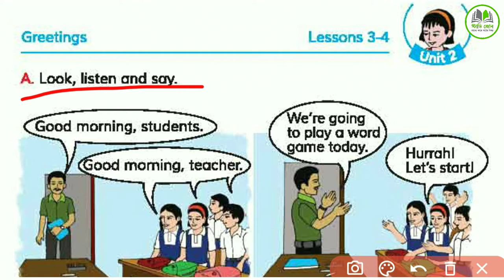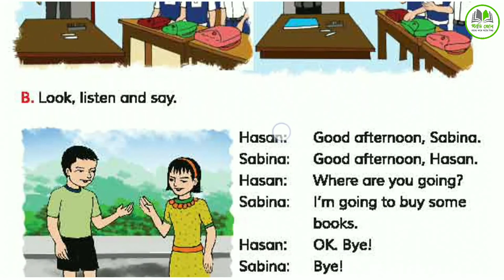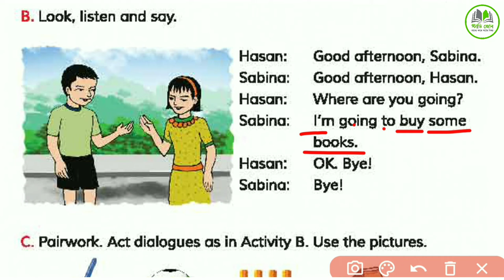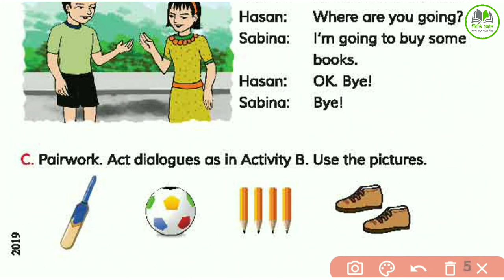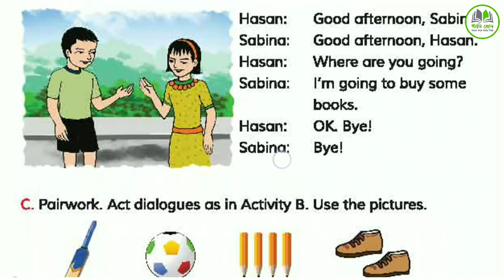Greetings | Unit-02 | Lesson 3-4 | Class 4 | চতুর্থ শ্রেণীর ইংরেজী বই | অনুচ্ছেদ ৩-৪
স্বাগতম "স্টাডি জোন" ইউটিউব চ্যানেলে।

আমাদের চ্যানেলে প্রচারিত ভিডিওগুলো যদি আপনার ভালো লেগে থাকে তাহলে অবশ্যই লাইক কমেন্ট ও শেয়ার করে সবাইকে দেখার সুযোগ করে দিন।

"স্টাডি জোন" একটি অনলাইন ভিত্তিক এডুকেশন প্লাটফর্ম। এখানে বিভিন্ন শ্রেণীর পাঠ্য বইয়ের উপর ভিত্তি করে নির্দিষ্ট বিষয়বস্তু নিয়ে বিস্তারিত আলোচনা করা হয়। শিক্ষার্থীদের বোধগম্যের বিষয়টি মাথায় রেখে প্রতিটি পাঠকে সহজ, সুন্দর ও সাবলীল ভাষায় উপস্থাপন করা হয়।

শিক্ষার্থী বন্ধুরা,
আমাদের ভিডিওর কোন অংশে বুঝতে অসুবিধা হলে সেটা অবশ্যই কমেন্ট করে জানাবে। অবশ্যই আমরা যথাসাধ্য উত্তর দেয়ার চেষ্টা করবো।